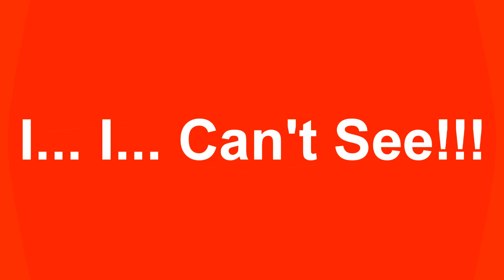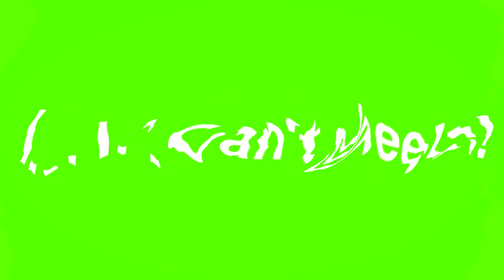(REUPLOAD) The Real 763 Render Pack Rounds 1031 - 1050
Reupload for 1070TBLE
if he got terminated by Violating Copyright Guidelines
YOUTUBE HOW DARE YOU SEND MY FRIEND A STRIKE THATS IT! I AM WILL SAVE THE VIDEOS TO MEMORY AND SAVE IT TO TR763RPCPF.
List of effects:
1031. 4ormulator V24
1032. G-Major 419
1033. Conga Busher
1034. Loudness
1035. 4ormulator V30 (VERY LOUD)
1036. DarkOrangeChorded
1037. G-Major 13
1038. Divided Effect
1039. Confusion
1040. X Going To Have An Earthquake 10.0
1041. S-Major 15
1042. Even X Discontinues
1043. Moving Sounds
1044. Angry And Happy
1045. Blind X
1046. PowerSchool
1047. Crying
1048. Asleep
1049. Right Mirrored
1050. Synthetic Speech